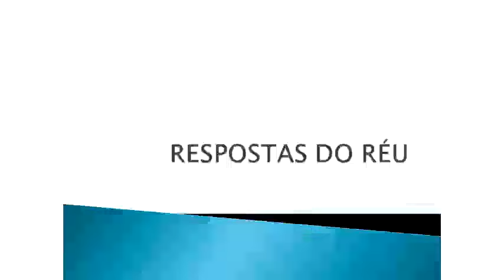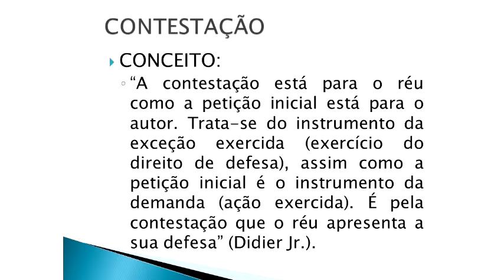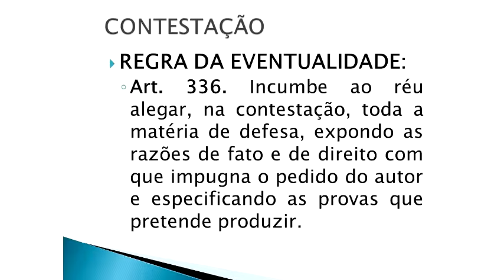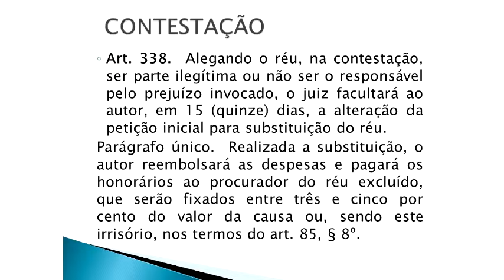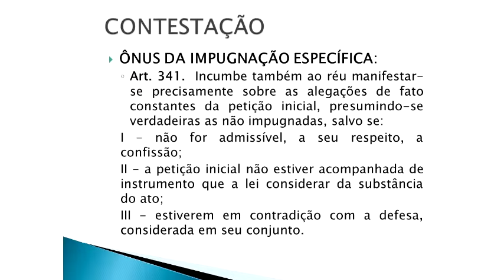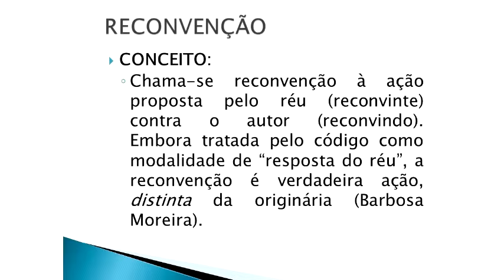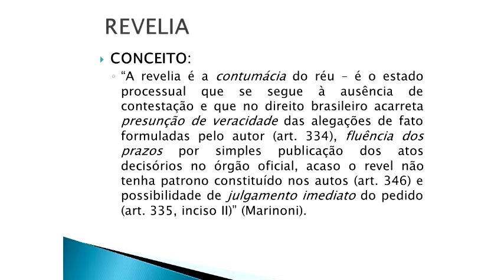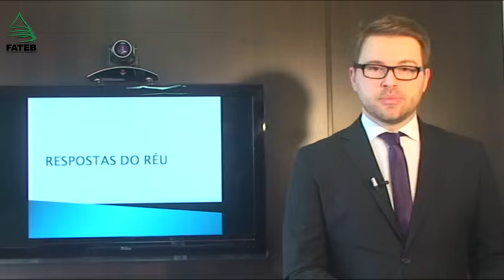NOVO CPC - RESPOSTAS DO RÉU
Aula da disciplina de Processo Civil II, ministrada pelo professor Renê Francisco Hellman, da FATEB - Faculdade de Telêmaco Borba.
Tema: Respostas do réu.